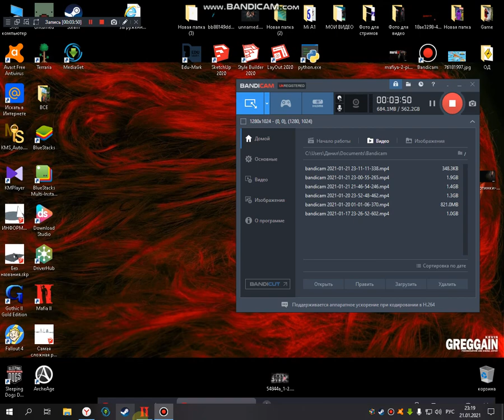Прохождение игры Mafia 2 #7